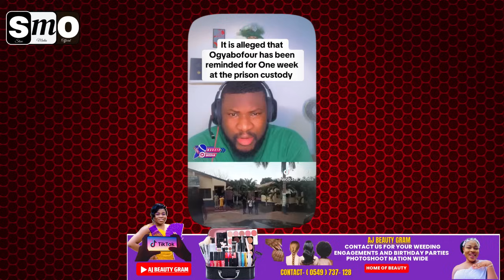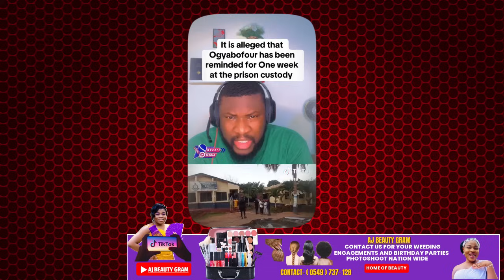VISIT.Ogyabofour Condition At Cells After Court 1Week Rem@nded As Media Make Mockery About Him....